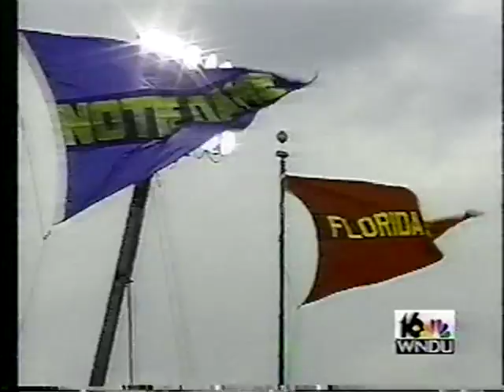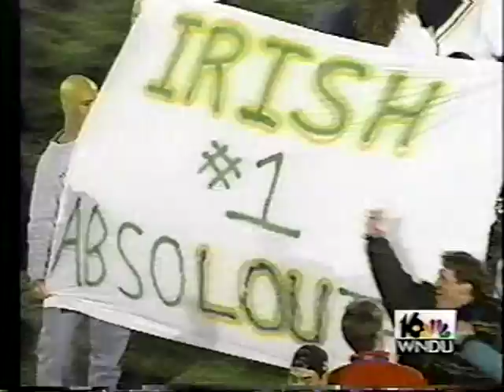1993 Notre Dame vs Florida State "Hero"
Quite simply the greatest post-game video montage ever created.  #2 Notre Dame defeats #1 Florida State 31-24 on November 13, 1993 in the "Game of the Century".  Goosebumps ensue.